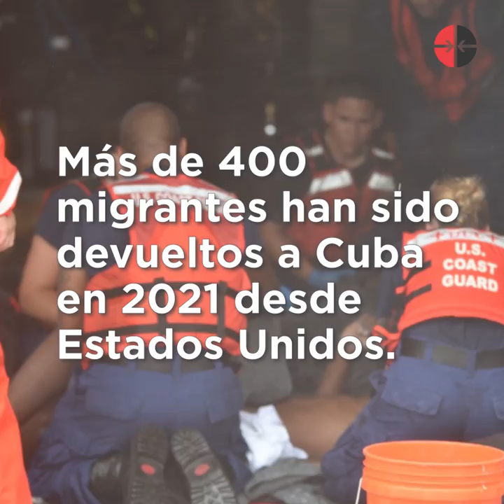Historias de migrantes: "Estuvimos 22 horas en el agua, yo pensé que no nos íbamos a salvar"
Marlin Leliebre era parte de un grupo de migrantes que naufragó el 5 de julio a unos 40 km de la Florida. Sobrevivieron 13 personas y 9 desaparecieron en el mar.

Más de 400 migrantes han sido devueltos a Cuba en 2021 desde Estados Unidos. Precisamente ese país promueve la migración irregular de cubanos que causa tantas víctimas al obstaculizar el flujo migratorio normal e incumplir los acuerdos.